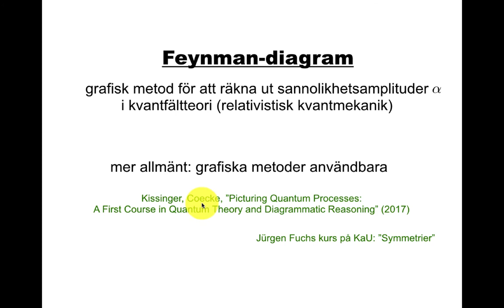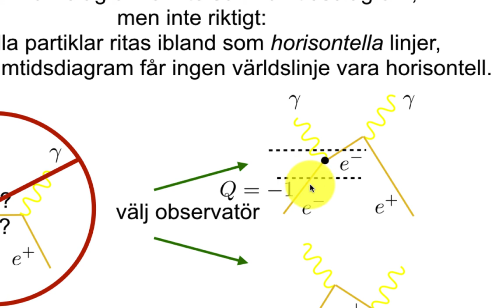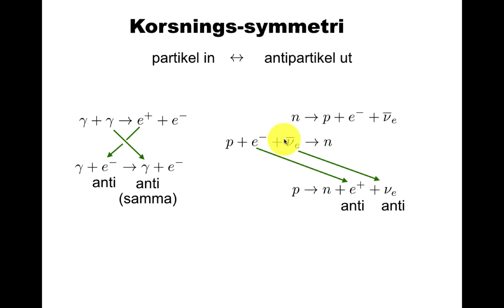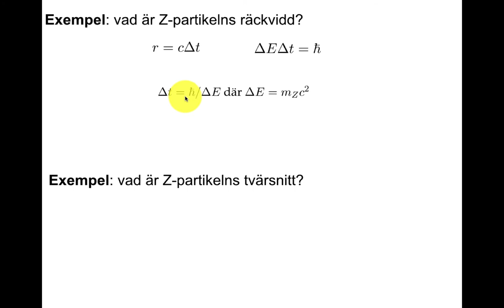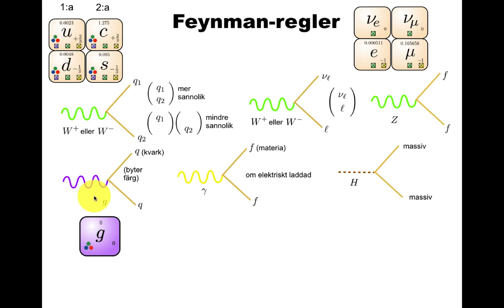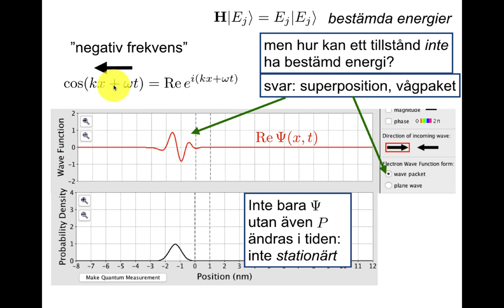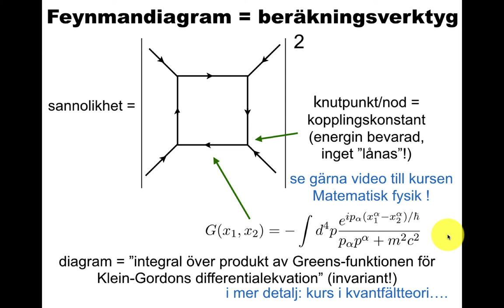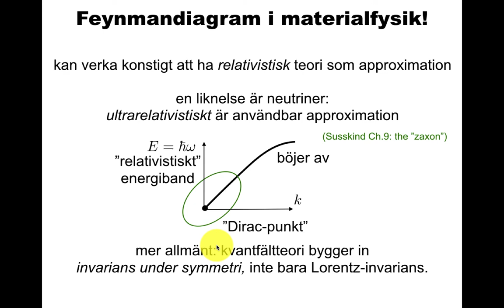Feynman-diagram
Feynman-diagram kontra rumtidsdiagram. En masslös partikel kan enligt speciell relativitetsteori inte producera två massiva partiklar. Räddningen kommer från Heisenbergs obestämdhetsrelation och Paulis ”mörka punkt”: kvantfältteori.